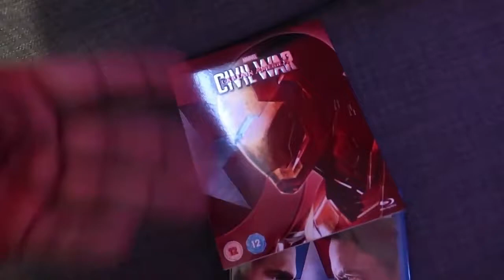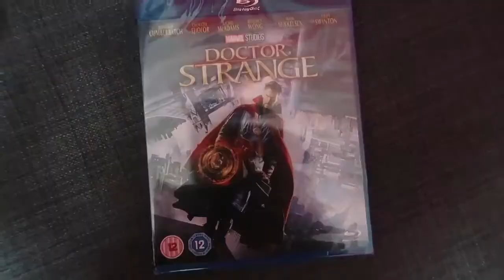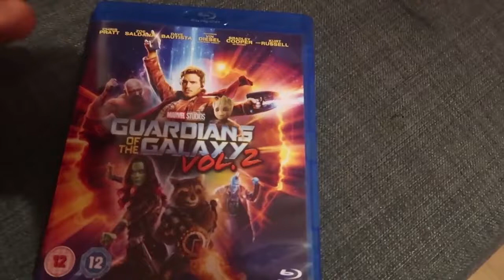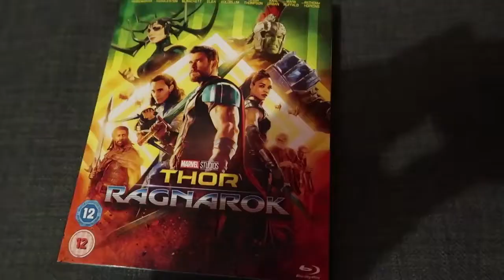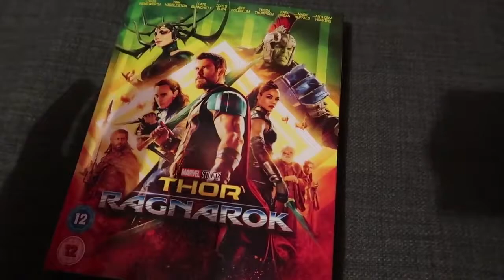MCU Marathon - Phase 3 up to Black Panther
Here's the last of the inital Marathon. I'll re-upload the Spoiler Talk & Movie Commentary for Infinity soon.

Sleepless Nights by Paradise Lost.
Netflix and Chillstep by Paradise Lost.